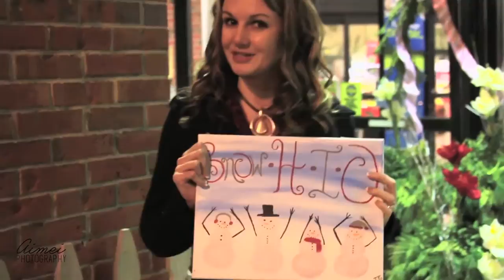Canvas Creations for you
Thanks to the sales of my "Snow-H-I-O" painting I was able to pay it forward! Thank you guys so much!